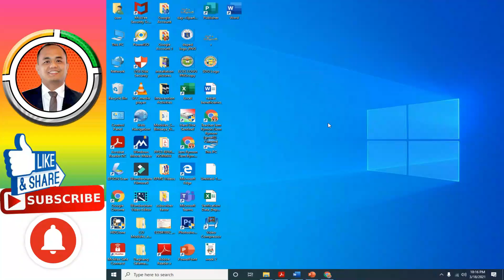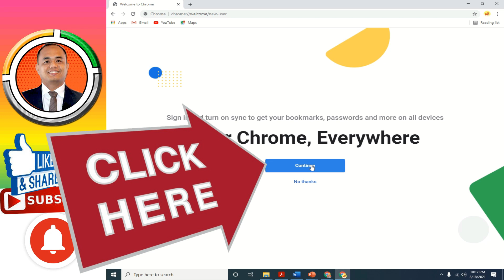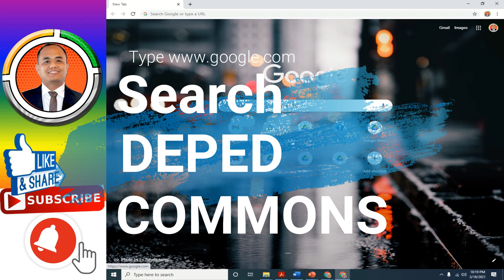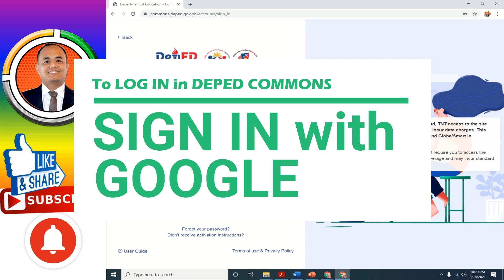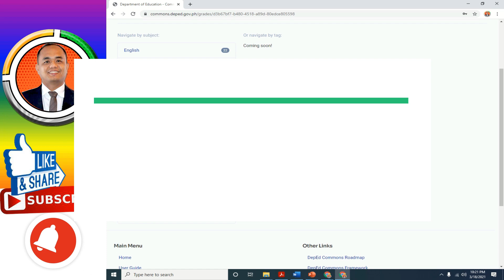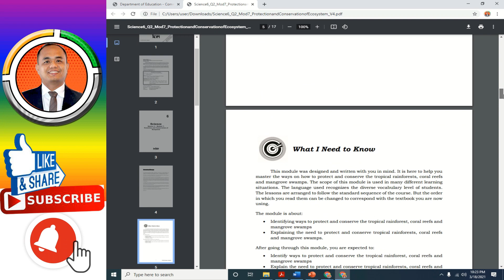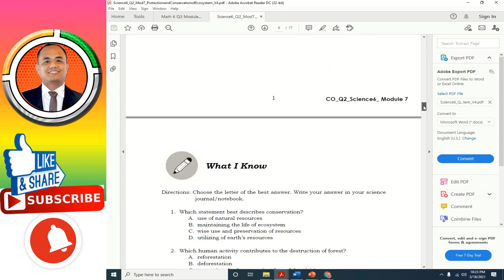Log In DepEd Commons Using DepEd Email I by SiRymon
How to log in using your DepEd Email in DepEd Commons? And check updates for new uploaded Self Learning Modules from Central Office.